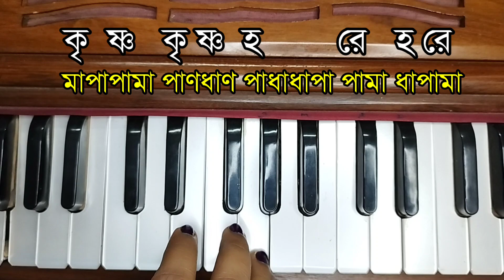Hare Krishna Harmonium Tutorial| Episode-61| Sandhya Aarti Mayapur Iskon song| Harmoniumdidi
Hare Krishna Harmonium Tutorial EP.61
হরে কৃষ্ণ হারমোনিয়াম টিউটোরিয়াল পর্ব 61
নমস্কার আমি বিনীতা আপনাদের হারমোনিয়ামদিদি।। আপনারা আপনাদের পছন্দ মতো যেকোনো গানের টিউটোরিয়াল পাবেন খুবই কম খরচে ।। যেহেতু বিভিন্ন গানের সুর বিভিন্ন রকম কোনো গান অনেক সহজ এবং কোনো গান অনেক কঠিন সেই কারণে এক ধরনের গান এক এক রকম পেমেন্ট করতে হবে ।। পিডিএফ ৫০ টাকা থেকে ৪০০ টাকা অবধি এবং ভিডিও ১০০ টাকা থেকে ৫০০ টাকা অবধি ।।
করণীয়: প্রথমের আপনি যে গানের স্বরলিপি চাইছেন সেই গানটির একটি ইউটিউব লিংক আমাকে send করবেন।
দ্বিতীয় - আপনি পিডিএফ নেবেন নাকি ভিডিও নেবেন সেটি আমাকে জানাবেন ।। সেই গানটির ওপর কেমন পেমেন্ট করতে হবে আমি জানিয়ে দেবো ।।
তৃতীয় - আপনি যেখানে pay করবেন সেই অনলাইন অ্যাপ এর আইডি  স্ক্যানার দেওয়া হবে সেটি স্ক্যান করে আপনাকে পে করতে হবে
চতুর্থ - আপনি ২৪ ঘণ্টা পর আপনার মূল্যবান গানের স্বরলিপি পিডিএফ অথবা ভিডিও আকারে পেয়ে যাবেন ।।
কোনো রকম সমস্যা হলে আমাকে অবশ্যই জানাবেন

দেখেছি রূপ সাগরে মনের মানুষ
নমস্কার আমি বিনীতা আপনাদের হারমোনিয়াম দিদি আজ হরিনাম সংকীর্তন হারমোনিয়ামে স্বরলিপি করেছি আপনারা খুব সহজেই স্বরলিপি দেখে দেখে গান টি হারমোনিয়াম কিংবা অন্যান্য বাদ্যযন্ত্রে ও গানটি তুলতে পারবেন ।

দূর্গা মা তুমি অন্নপূর্ণা সম্পূর্ণ গান

Hare Krishna Hare Krishna Harmonium Tutorial

শ্রী কৃষ্ণের ১০৮ নাম পার্ট 1
শ্রী কৃষ্ণের ১০৮ নাম পার্ট 2
শ্রী কৃষ্ণের ১০৮ নাম পার্ট 3
শ্রী কৃষ্ণের ১০৮ নাম পার্ট 4

kanch hi bans ke bahangiya